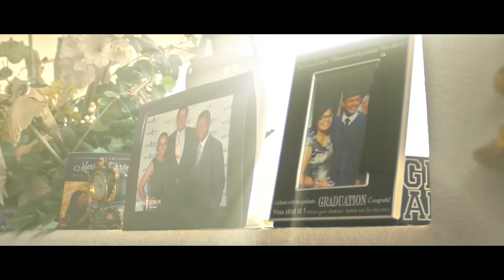Color Grading & Cinematography Demo Reel - Justin Melson 2016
Here is an updated demo reel of films and videos Justin Melson of HappyFox Productions has filmed and color graded over the years. HappyFox Productions is a production Company and YouTube channel specializing on producing film making content that is entertaining and educational.

Contact Justin here.